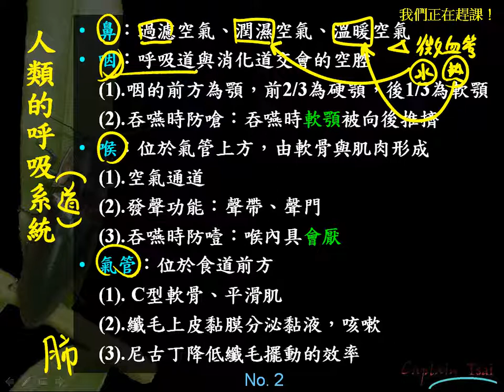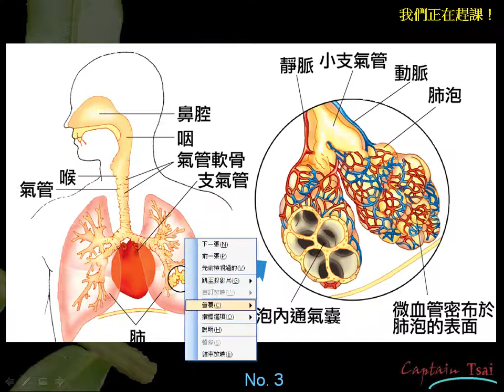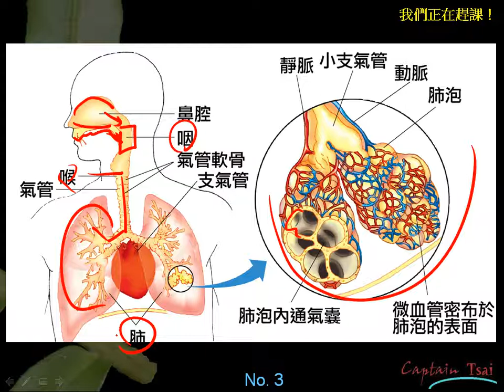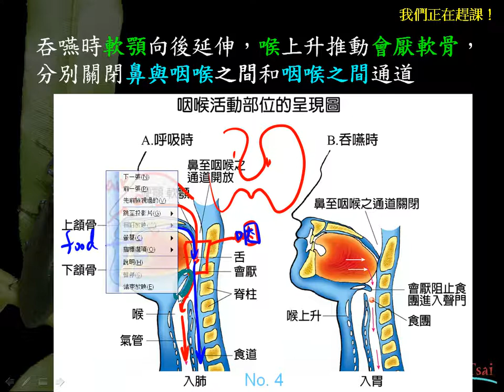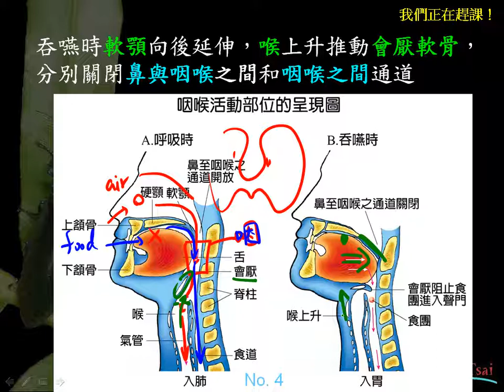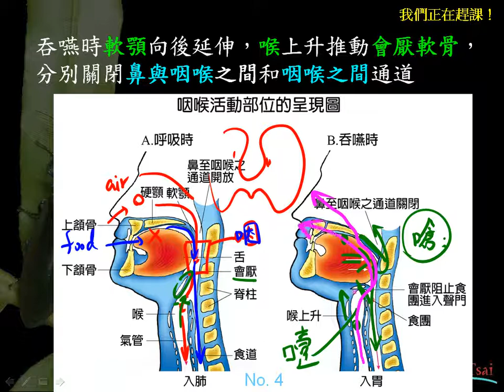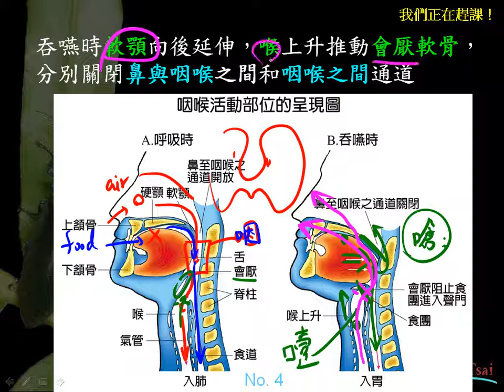10601高一基礎生物3 3 01人體的呼吸系統一公